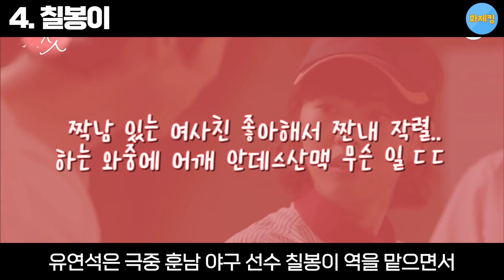유연석에 대해 몰랐던 15가지 재밌는 사실들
1. 아만다 사이프리드
2. 유지태 아역
3. 악역 전문 배우
4. 칠봉이
5. 뮤지컬
6. 헤드윅
7. 구동매
8. 공군
9. 카메라
10. 의사 연기
11. 북한위원장
12. 키스신
13. 슬기로운 의사생활
14. 음식 취향
15. 출장 십오야

'유연석'에 대해 더 많은 것을 알고 있다면, 댓글로 공유해주세요!